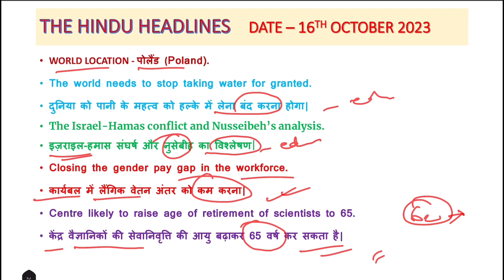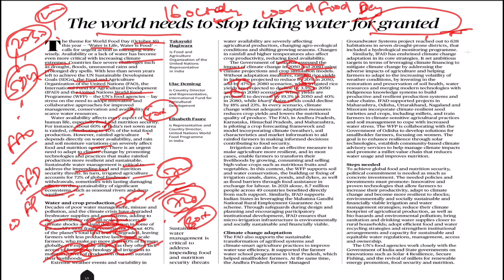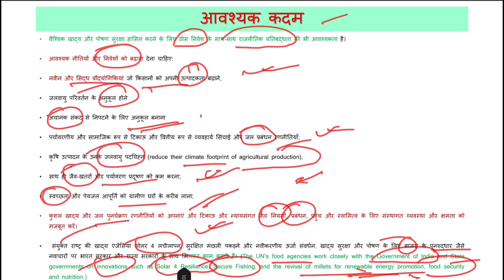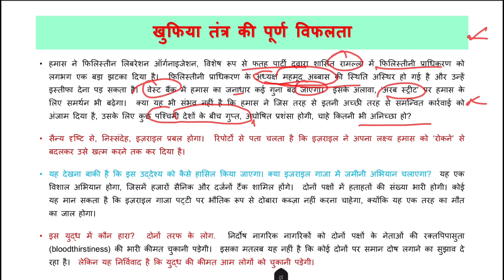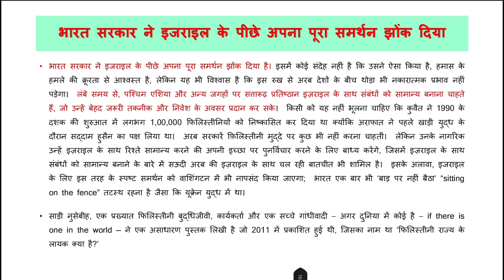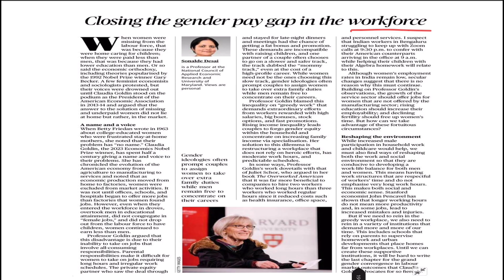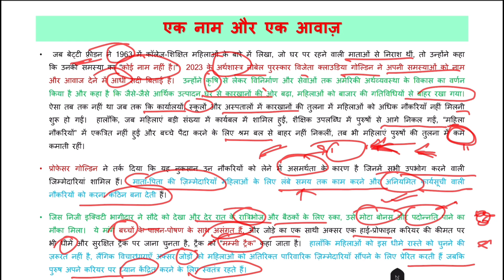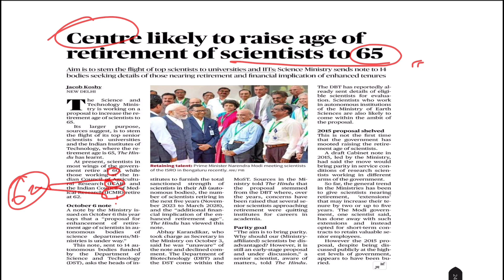16 October 2023| The Hindu editorial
Telegram link-Only for UPSC and PCS Prepration